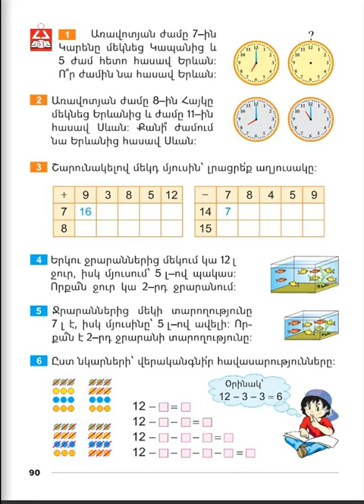Tnayin ashxatanq, Matematika 1, Girq 2, Das 51